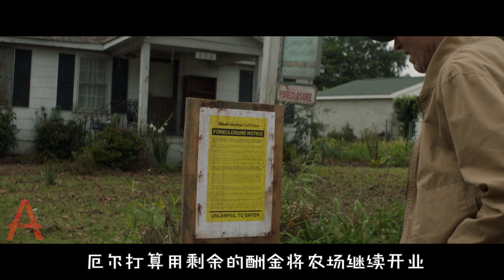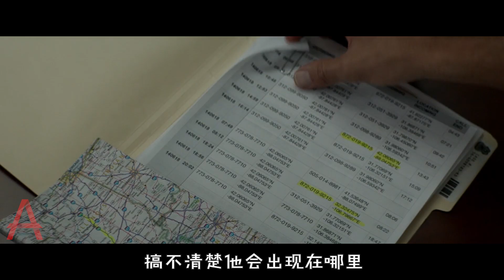90岁老人无家可归，选择帮毒贩集团运毒，结果成为业界的传奇人物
影片内容大纲：《骡子》是克林特·伊斯特伍德执导的犯罪片，由克林特·伊斯特伍德主演。影片讲述了一个叫厄尔的二战老兵，他为墨西哥贩毒集团锡那罗亚运送毒品长达十年之久的故事。